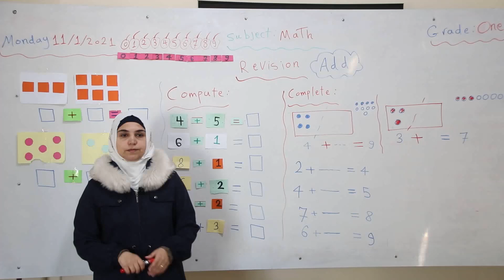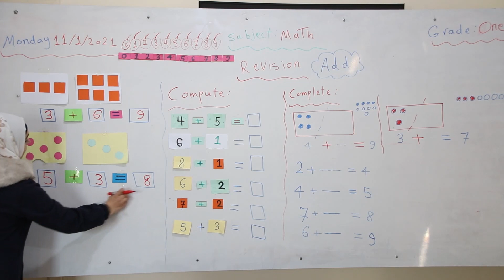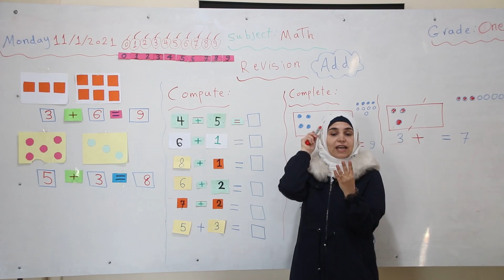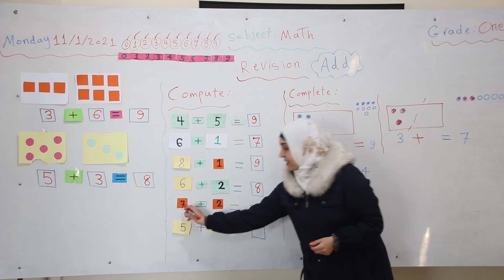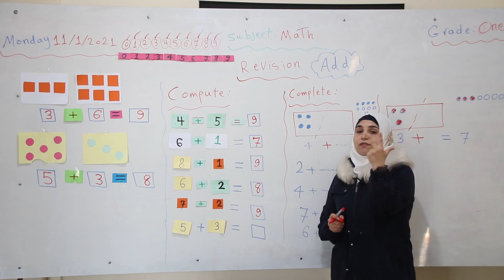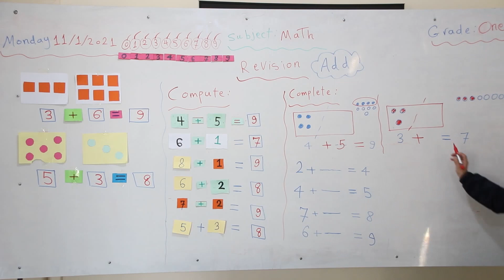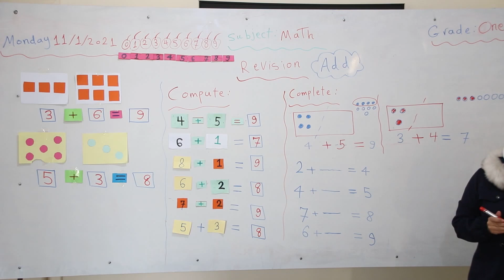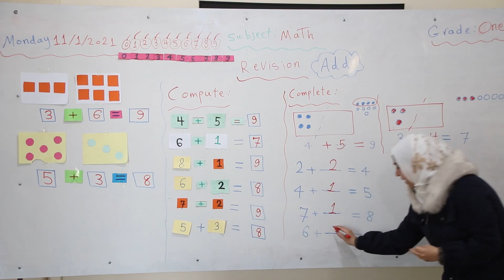Grade 1 / Math /Revision - part 2 / Razan Al-Omar